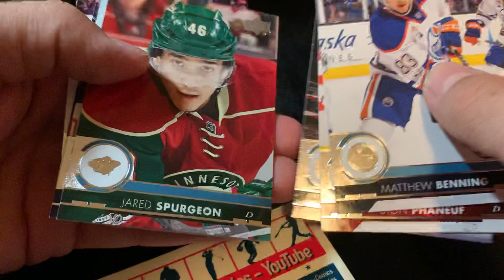Hockey Card Pack Break 83! 2017-18 Upper Deck Series One! Insert Hit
Bittube: ShaunsCollectibles
Minds: ShaunsCollectibles
Steemit.com: shaungerow
Scorum.com: shaungerow

Happy Collecting! 🙃